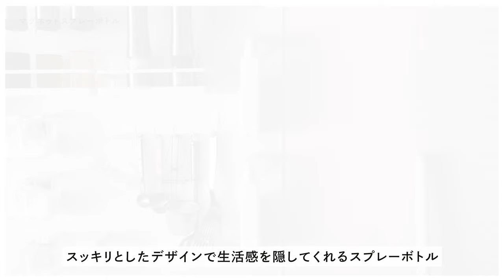【保存版】買ってよかった！愛用し続ける山崎実業towerシリーズ18+1選(キッチン編)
今回は我が家のキッチンで愛用している山崎実業さんのtowerシリーズ18+1選をご紹介します！
どうしても生活感が出てしまいがちなキッチン周り。せっかくなら生活感を隠しておしゃれでスタイリッシュに過ごしたい。
山崎実業towerシリーズはシンプルでオシャレなのはもちろん、便利で機能的。ちょこちょこ購入していたら結構なアイテム数になっていました。
新生活を始める方やアイテムの買い替えを考えておられる方の参考になればと思います！

我が家は白軍団なので全てホワイトを購入していますが、紹介している商品はすべてホワイトかブラックを選択できます。
キッチン編以外もご紹介する予定ですのでそちらもご視聴いただけると幸いです✨

00:00 オープニング

01:11 スリムツーウェイ水切りワイヤーバスケットタワー

01:35 折り畳み水切りタワーシリコントレー付きL

02:13 片手で出せるディスペンサータワー/詰替え用ディスペンサータワー泡タイプ

02:42 ポリ袋エコホルダータワー

03:15 マグネット調味料ストッカータワー

03:53 マグネットキッチンツールフックタワー

04:09 マグネットスパイスラックプレート

04:59 スリムキッチンワゴンタワー

05:11 マグネットラップケースタワーL

05:32 マグネットキッチンペーパーホルダータワー

05:45 マグネットティッシュケースタワー

06:11 バルブ付き密封バターケース

06:21 ケーブルボックスウェブL

06:40 排気口カバータワー

06:56 マグネットスプレーボトル

7:29 シリコーン調理スプーン

07:44 シリコーン菜箸トング

08:04 シリコーンスプーントング